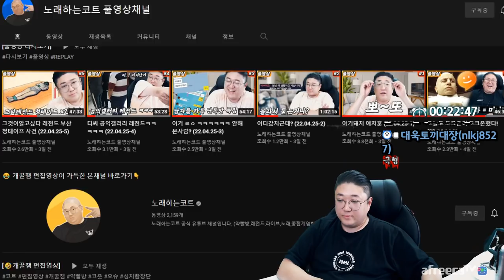매번 같은 실수를 반복하는 나.. (22.04.29-1)